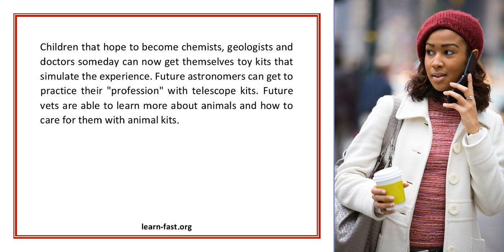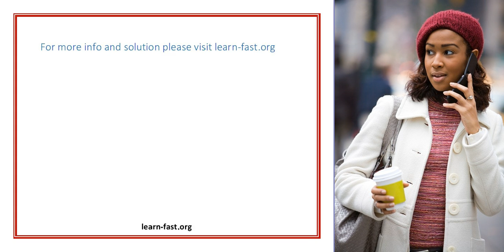Educational Toys Encourage Learning